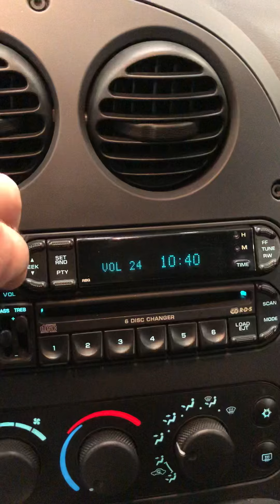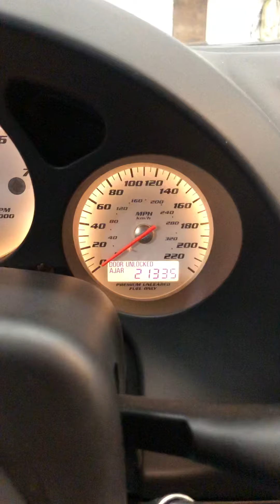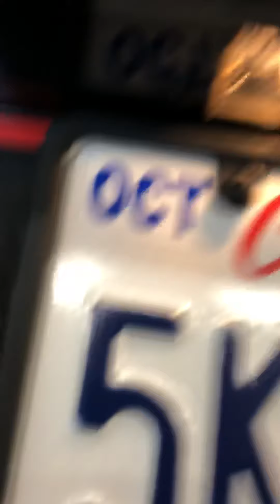2004 Dodge Viper Supercharged Walk Around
2004 Dodge Viper Supercharged Walk Around